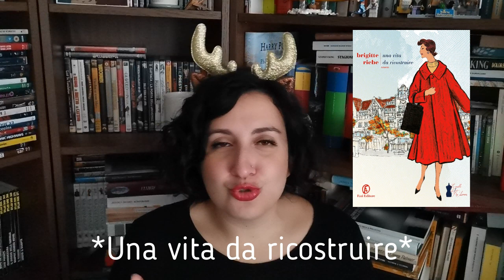🎄 Merry LulaMas! #9 🎄 What's on my Kindle? - 10 Ebook acquistati in autunno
Benvenuti e Merry LulaMas! Quest'anno ho deciso di tenervi compagnia ogni giorno fino a Natale!
Oggi parliamo degli ebook che ho acquistato negli ultimi mesi (qui il video di @IlFilodiArianna_vlog a cui mi sono ispirata

- Ninfa dormiente, Ilaria Tuti
- Kentuki, Samantha Schweblin
- Tutti i racconti, Grace Paley
- Il calamaro gigante, Fabio Genovesi
- Io posso, Pif e Marco Lillo
- La vita invisibiledi Addie Larue, V.E. Schwab
- Gente di Dublino, James Joyce
- Big girl, small town, Michelle Gallen
- The little bee charmer of Henrietta Street, Sarah Webb
- Una vita da ricostruire, Brigitte Riebe
- Qualcuno che ti ami in tutta la tua gloria devastata, Raphael Bob-Waksberg